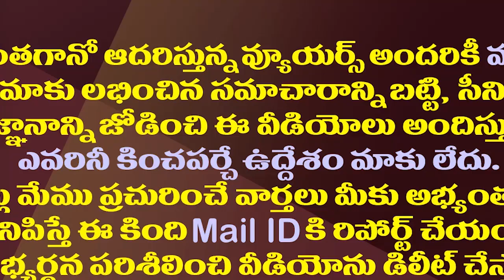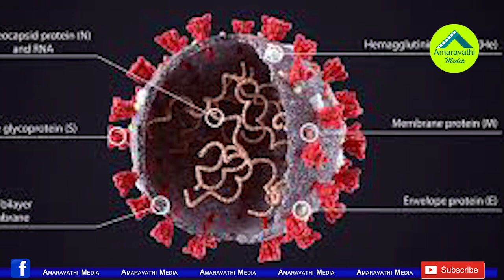ప్చ్..టీడీపీకి ఏదీ కలసిరావడం లేదు..వరుసగా మూడో ఏడాది కూడా మమ అనిపించాల్సిందే||TDP mahanadu cancel